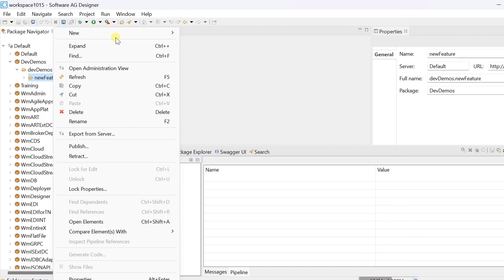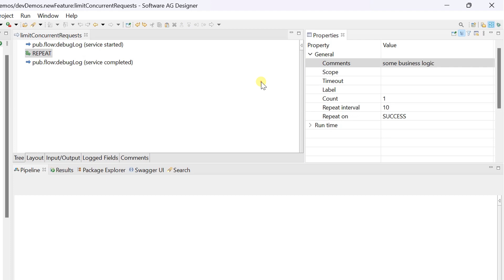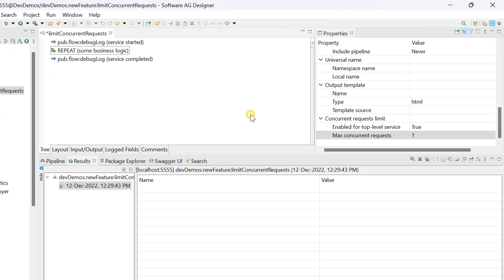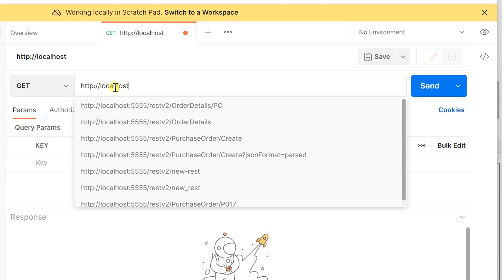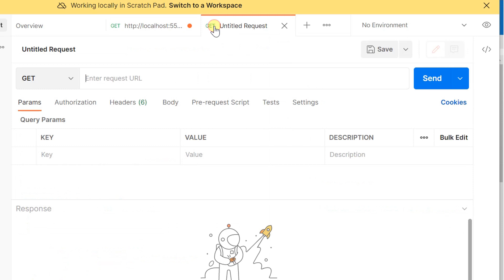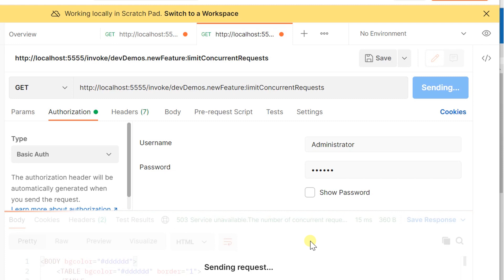Concurrent Request Limit for Services in Integration Server | IBM webMethods 10.15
New Feature in Software AG webMethods 10.15